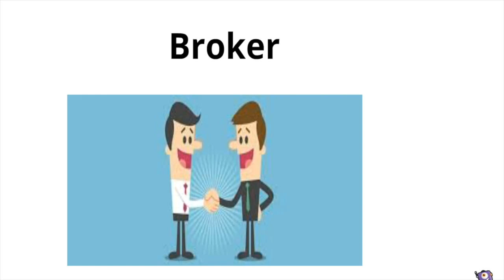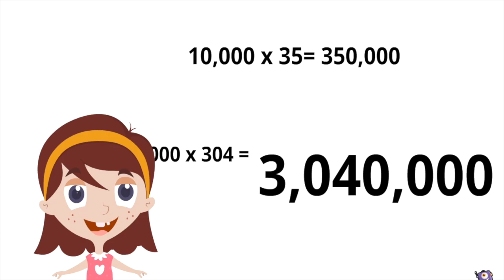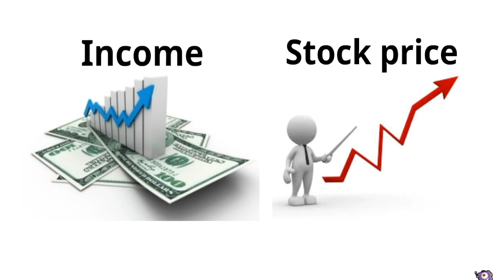Ano ang stock market at paano kumita dito?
Hi guys, pasensya na sa low quality ng sound, nag aaral pa lang mag edit.